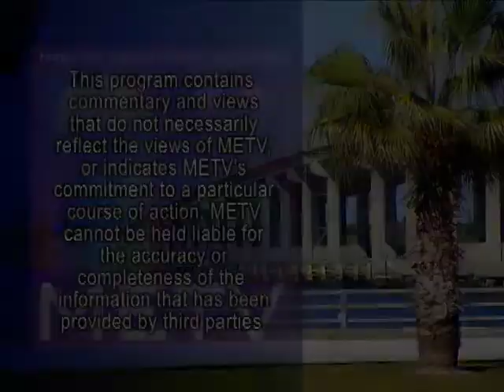Focus One June 2nd, 2015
Focus One with Frank Alcock, and special guest Susan Nilon.